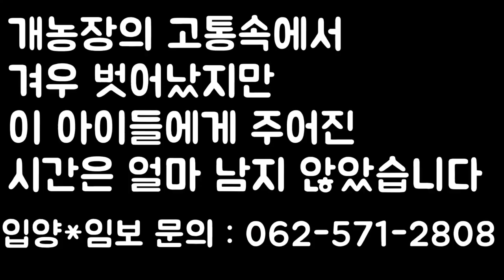사람의 손길이 그리웠던 여우